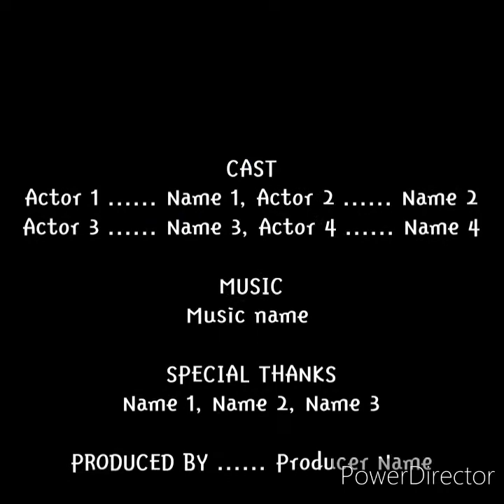Nag papalit ng kulay yung kalapati